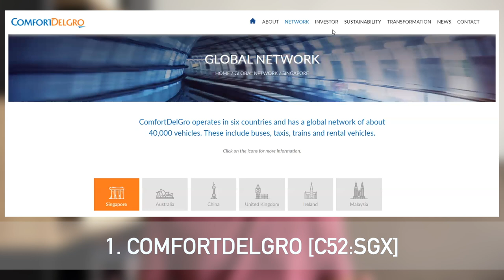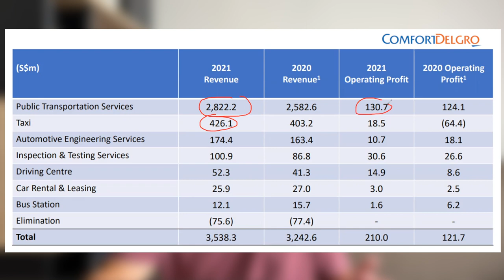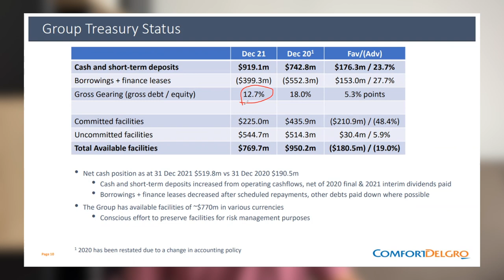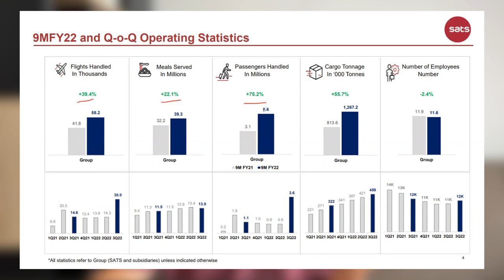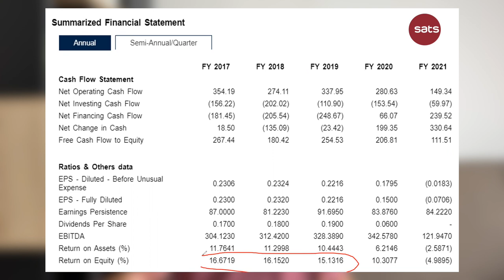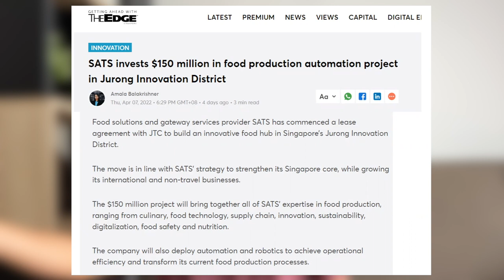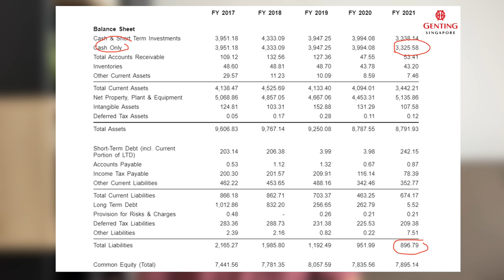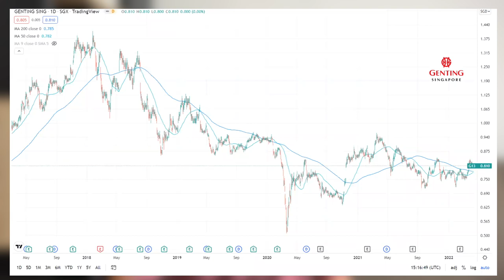3 Singapore Recovery Stocks for Year 2022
In this video, Darren shares about 3 Singapore Stocks that you can include in your portfolio for the year of 2022 to position for recovery play.

1. Comfort DelGro (SGX:C52)
2. SATS (SGX: S58)
3. Genting Singapore (SGX:G13)

Want to trade SG Shares, REITs or ETFs using your SRS and CPF fund at 0.08% brokerage commission with no minimum? Want to buy close to 2,000 Unit Trusts with 0%, Sales Charge, 0% platform fee, 0% switching fee? Want to get financial/investment advice from Darren and his team? Click on the link below to open a trading account with Darren's Team.

►►TO LEARN FROM DARREN AND BE A PART OF HIS PRIVATE COMMUNITY◄◄